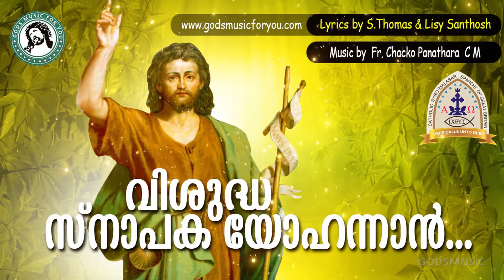Vishudha Snapaka Yohannan | Lyrics : S. Thomas & Lisy Santhosh | Music by : Fr. Chacko Panathara CM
"Vishudha Snapaka Yohannan" is a devotional song in the Malayalam language that celebrates the life and teachings of John the Baptist, a prominent figure in the New Testament who is known for baptizing Jesus Christ. The lyrics of the song, written by S. Thomas and Lisy Santhosh, call upon the listeners to follow John's example and prepare the way for Jesus by repenting of their sins and living a humble and faithful life.

The music for the song was composed by Fr. Chacko Panathara CM, a Catholic priest and musician from Kerala, India. The melody is characterized by its simple yet soulful arrangement, with acoustic guitar, keyboard, and percussion providing a gentle backdrop for the vocals.

Overall, "Vishudha Snapaka Yohannan" is a deeply spiritual and inspiring song that encourages listeners to reflect on the message of John the Baptist and strive to live a life of devotion and service to Jesus Christ.

Lyrics : S. Thomas & Lisy Santhosh
Singer : Thomas